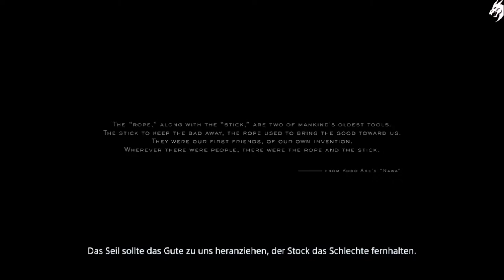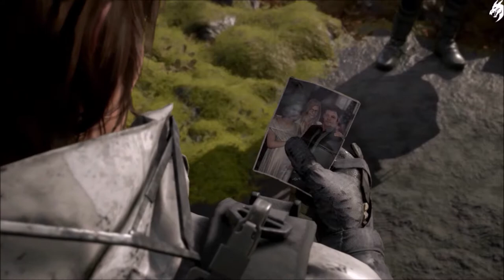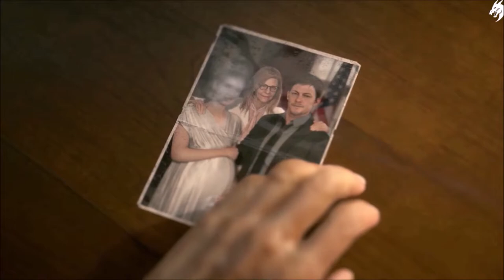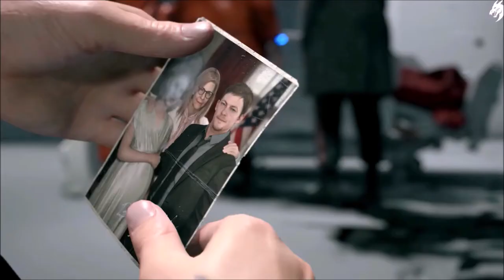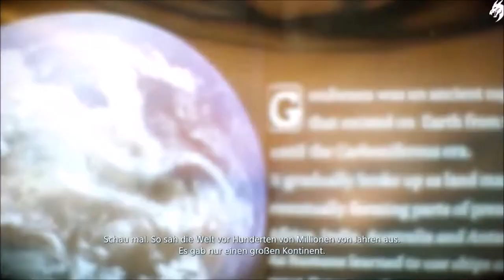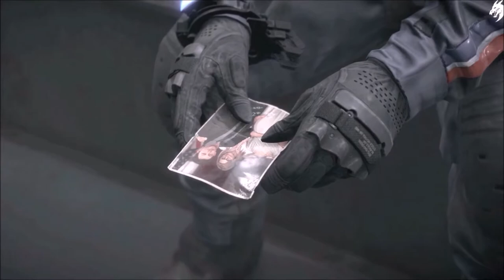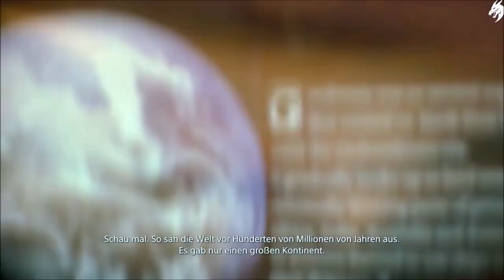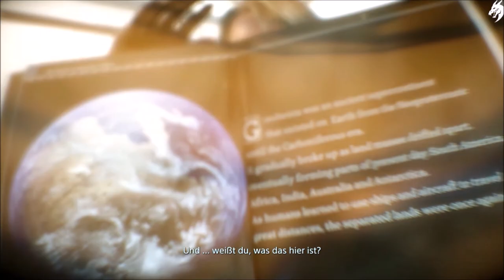►Death Stranding 💀◄ Der Film Part #1 Deutsch (alle Sequenzen)